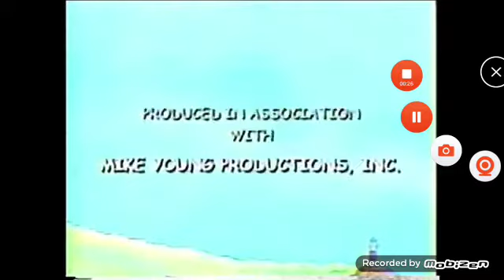Clifford Ending Credits Piano